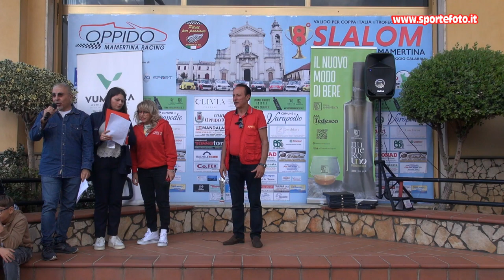Arturo Greco - 8` Slalom Citta` di Oppido Mamertina (RC) 06-10-24